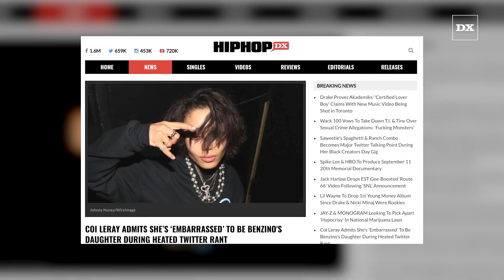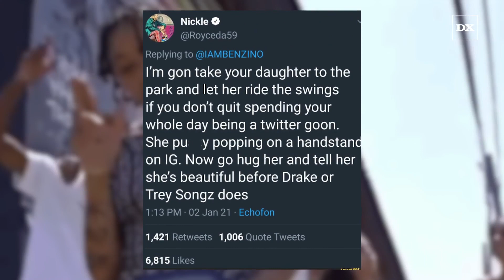Coi Leray Admits She’s "Embarrassed” To Be Benzino's Daughter During Heated Twitter Rant